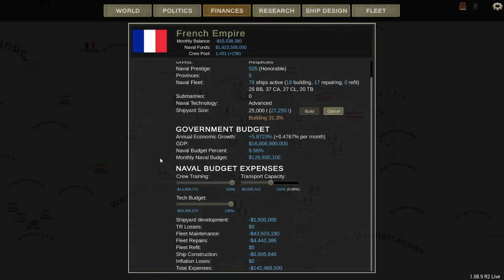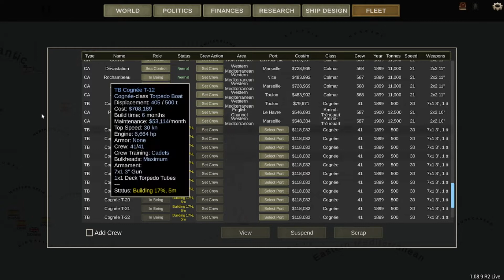Ultimate Admiral Dreadnoughts French Campaign 1 Episode 12 skirmish time part two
The italian war draws to a close, but maybe a new enemy is on the horizon?